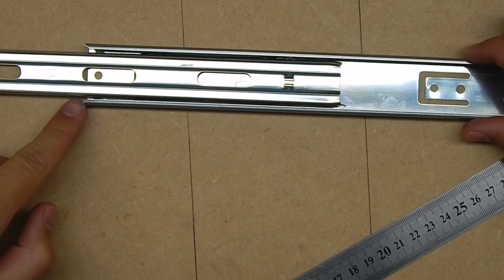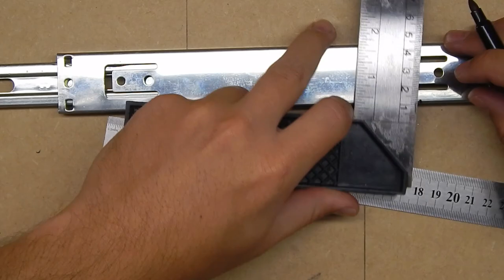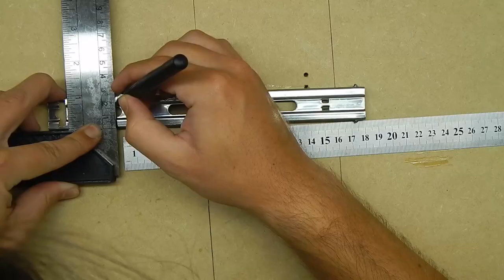#3 - Construa sua própria CNC 2.1 - Corte dos trilhos do eixo Z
Fala projetistas! Mais um vídeo do nosso tutorial, e dessa vez vamos ver como cortar os trilhos do eixo Z! Amanhã tem a parte 4!